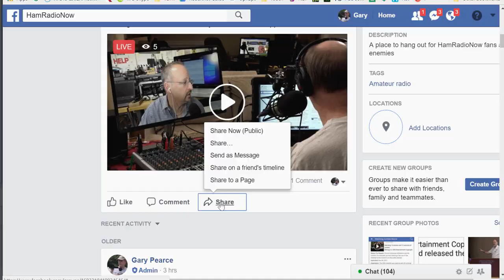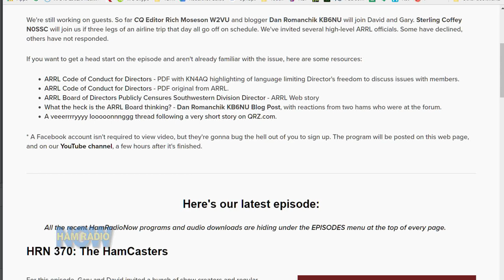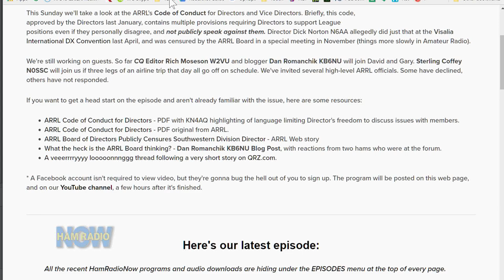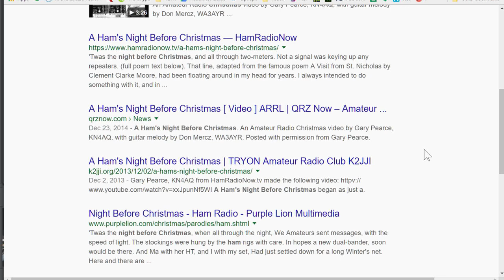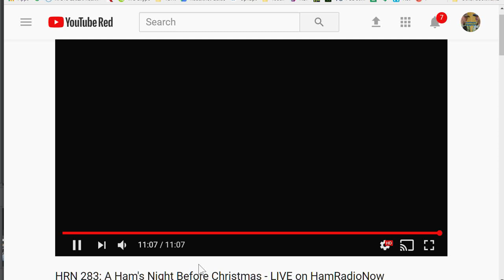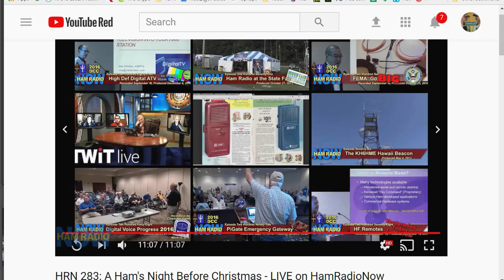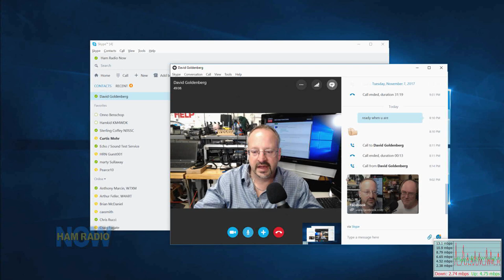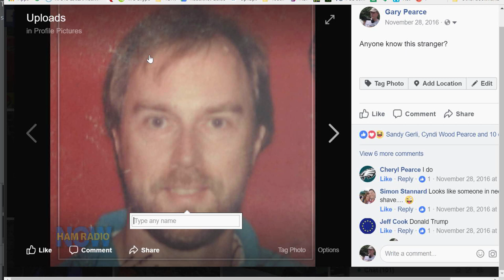HRN 371 PREVIEW: Where Never Is Heard, on HamRadioNow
This was supposed to be a 10 minute preview of Sunday's show on the ARRL's Code of Conduct for Directors and Vice Directors.

And it was, but it ran an hour. David and Gary love to ramble.

If you love listening to them ramble, this is an episode for you. If not, Sunday's show should be meaty.

Meanwhile, you have a homework assignment.